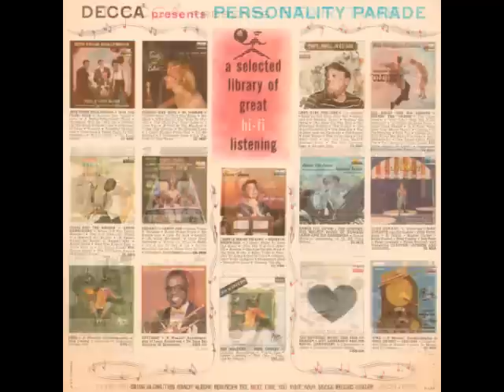Bing Crosby - 07 Jingle Bells*† (Vinyl LP) (Mono)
with ANDREWS SISTERS* - CAROL RICHARDS**
Vic Schoen and His Orchestra†
John Scott Trotter and His Orchestra††

From the LP 'Merry Christmas'
DL 8128 (MG 4088)

1955 Decca Records, Inc.